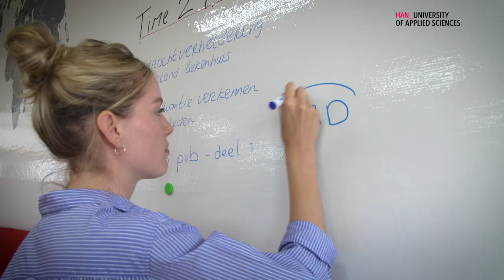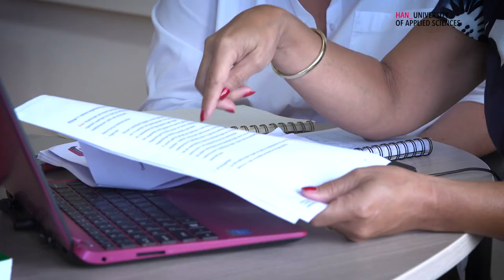Wat is Studio L&D?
Studio L&D; dé plaats waar studenten, docenten, alumni en werkveld (L&D, Opleidingskunde, HRD) samen komen om van en met elkaar te leren.